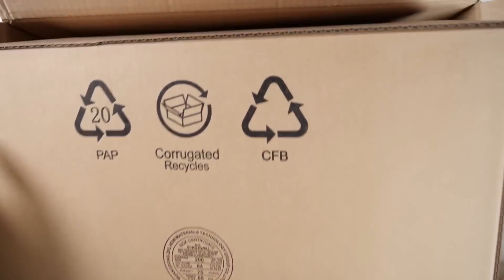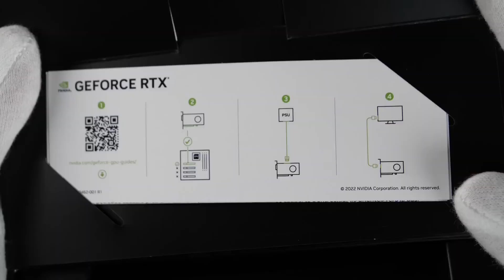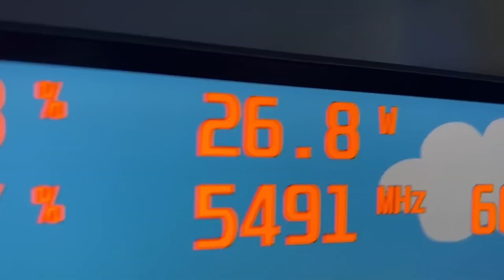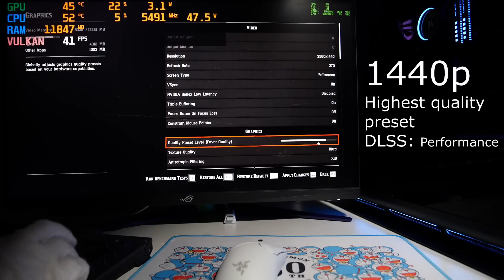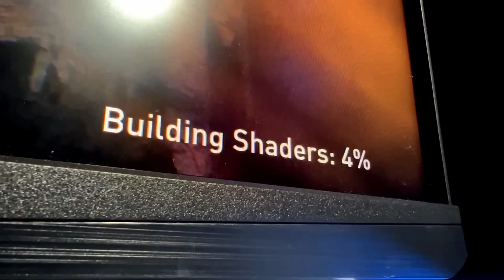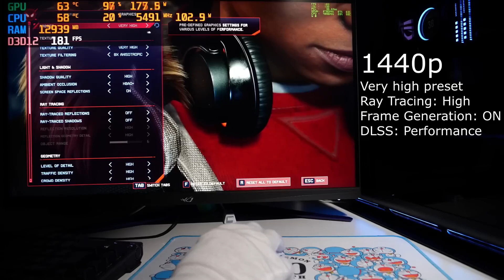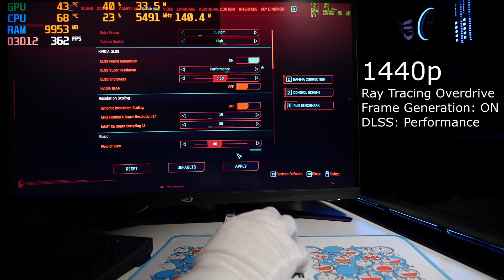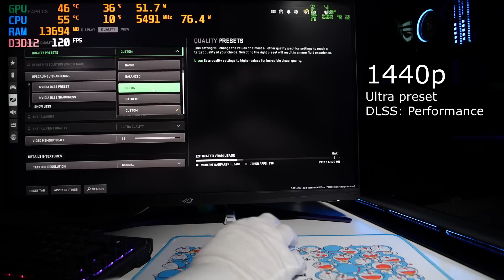NVIDIA RTX 4070 Unboxing Review | It's too small! | $599 ＂Affordable＂ GPU | Video Card